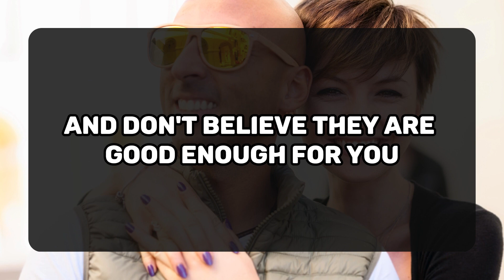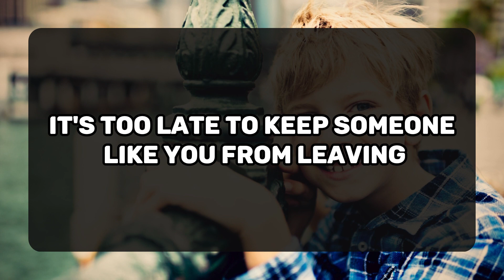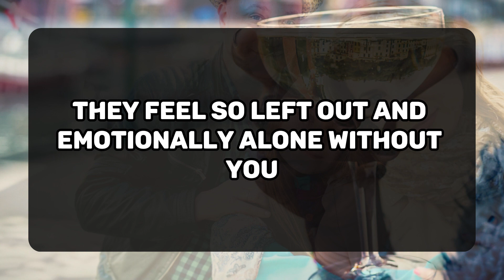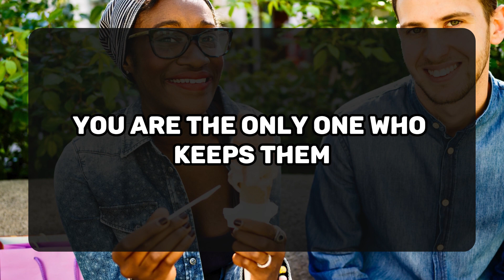💌Their friends knew this about you.. 💌 DM DF | Divine Masculine message